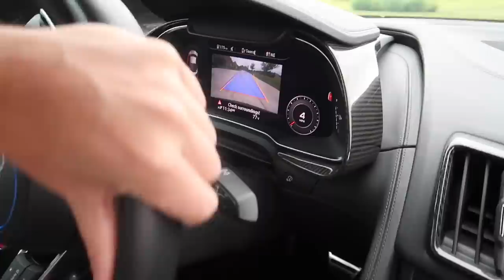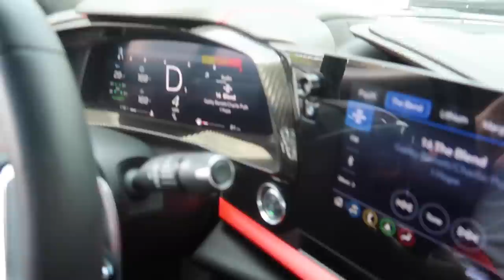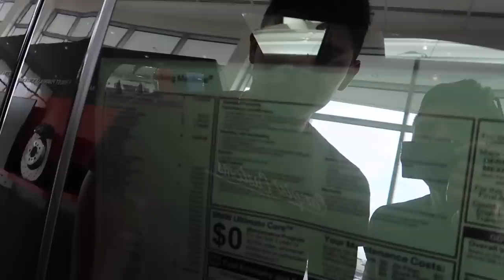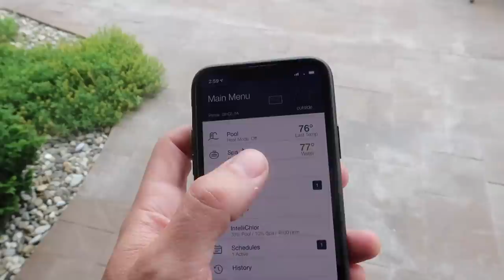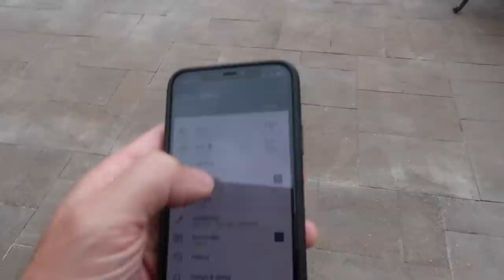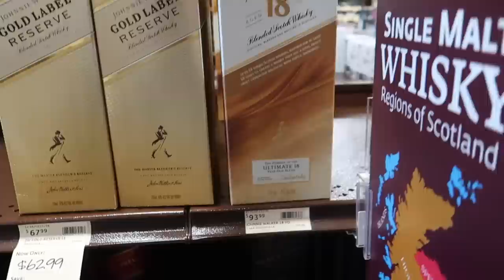Shopping For a New Car & Our First Car Show in PA!!!